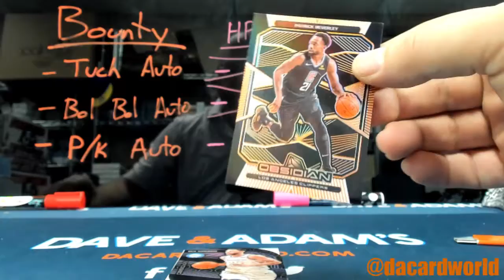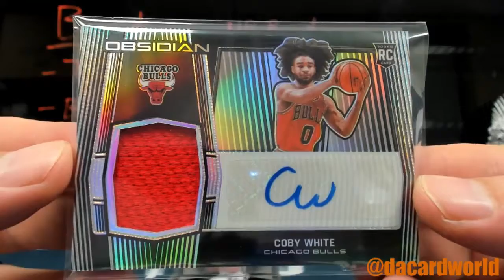Andrew's Obsidian Basketball break